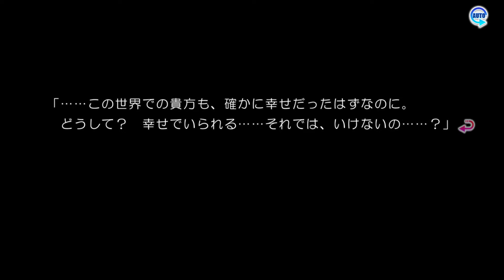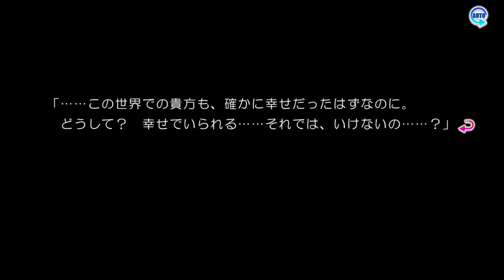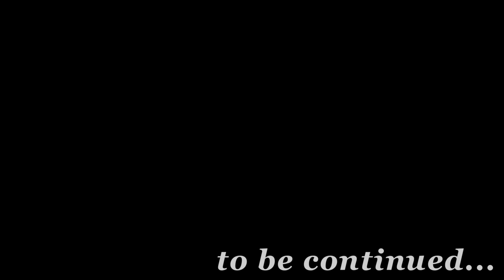Date A Live: Rio Reincarnation - Rinne Utopia (JP ver) Playthrough #86.5 [Rinne Root Part 12]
Date A Live: Rio Reincarnation - Rinne Utopia (JP ver) walkthrough

Japanese title:
デート・ア・ライブ Twin Edition 凜緒 [りお / リオ] リンカーネイション (PS Vita)
デート・ア・ライブ 凜緒 [りお / リオ] リンカーネイションHD (PS4)
Release:
[JP] July 30, 2015 (PSV)
[JP] October 12, 2017 (PS4)
[NA] July 23, 2019 (PS4, PC)
[EU] July 26, 2019 (PS4, PC)

Japanese title: デート・ア・ライブ 凜祢 [りんね / リンネ] ユートピア
Release:
[JP] June 27, 2013 (PS3)

デート・ア・ライブ 凜緒リンカーネイション HD